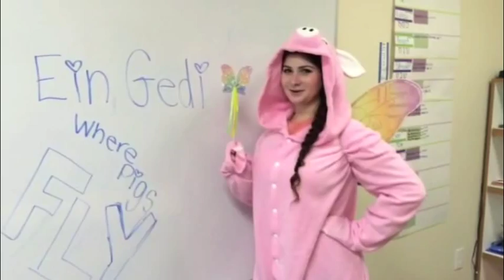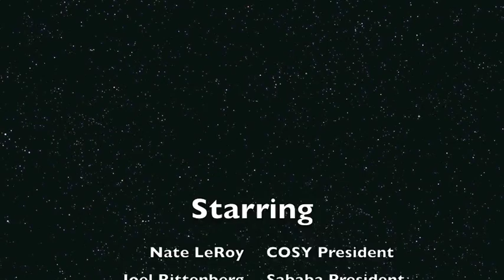Ein Gedi Promo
Enjoy this video made by the Ein Gedi SRB members and chapter presidents.